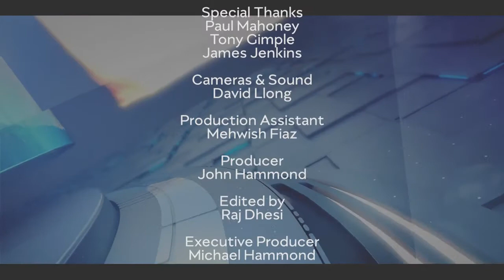Property TV | Property Question Time – Special Episode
Our MD Paul Mahoney is on the Expert Panel for Property Question Time which features on Property TV – Sky Channel 198. In this show, the public asks property related questions to the panel of industry experts. The experts also provide “Golden Nuggets” or Pearls of Wisdom from their experience on what viewers should be aware of. In this episode, they discuss Mortgage Lenders, Buy-to-let mortgages and Advice on Retirement income. Watch Property Question Time on Property TV – Sky Channel 198. Click above to watch this week’s episode.

Paul Mahoney: Well, most buy-to-let mortgage terms wouldn't allow that. You could probably risk it and they probably wouldn't find out, but if they did find out, it would be breaking the terms of your mortgage...